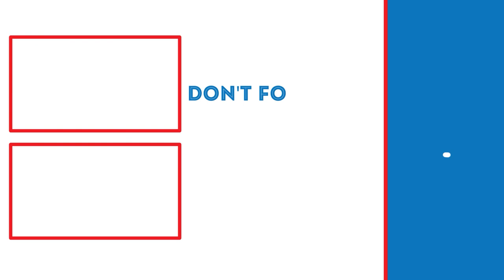RESTORING VENICE! | Assassin's Creed 2 (Part 8)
In this video, we will be helping Rosa restore Venice.